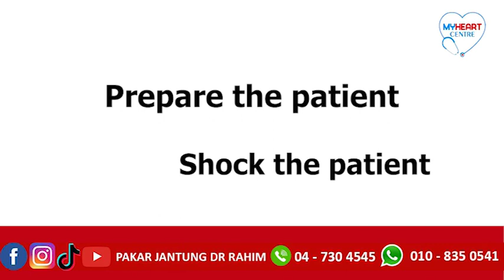𝗧𝗔𝗡𝗬𝗔 𝗝𝗔𝗡𝗧𝗨𝗡𝗚 𝗔𝗡𝗗𝗔 : 𝗕𝗘𝗥𝗜 𝗥𝗘𝗡𝗝𝗔𝗧𝗔𝗡 𝗞𝗘𝗣𝗔𝗗𝗔 𝗝𝗔𝗡𝗧𝗨𝗡𝗚 𝗨𝗡𝗧𝗨𝗞 𝗦𝗘𝗟𝗔𝗠𝗔𝗧𝗞𝗔𝗡 𝗣𝗘𝗦𝗔𝗞𝗜𝗧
𝐀𝐍𝐃𝐀 𝐊𝐄𝐍𝐀𝐋 𝐒𝐄𝐒𝐈𝐀𝐏𝐀 𝐘𝐀𝐍𝐆 𝐌𝐄𝐌𝐏𝐔𝐍𝐘𝐀𝐈 𝐌𝐀𝐒𝐀𝐋𝐀𝐇 𝐁𝐄𝐑𝐊𝐀𝐈𝐓𝐀𝐍 𝐉𝐀𝐍𝐓𝐔𝐍𝐆!!!
❌SENGSARA AKIBAT KOMPLIKASI SAKIT JANTUNG
❌MEREKA YANG BIMBANG TENTANG MASA DEPAN
❌MEREKA YANG TAK BOLEH TIDUR MALAM KERANA MEMIKIRKAN NASIB  AKIBAT SAKIT JANTUNG?
❌MEREKA YANG BIMBANG KEHILANGAN ORANG TERSAYANG???
 ❤️❤️𝐊𝐀𝐌𝐈 𝐒𝐄𝐃𝐈𝐀 𝐌𝐄𝐌𝐁𝐀𝐍𝐓𝐔 𝐀𝐍𝐃𝐀❤️
𝐊𝐋𝐈𝐍𝐈𝐊 𝐏𝐀𝐊𝐀𝐑 𝐉𝐀𝐍𝐓𝐔𝐍𝐆 𝐃𝐑 𝐑𝐀𝐇𝐈𝐌.
✅ Diagnosis CEPAT dalam masa hanya satu jam sahaja
✅ Diagnosis TEPAT
✅ Pakar Jantung berpengalaman
✅ Selesa macam rumah sendiri
✅ Peralatan Lengkap:
𝟭) 𝗘𝗖𝗚
𝟮) 𝗘𝗖𝗛𝗢
𝟯) 𝗦𝗧𝗥𝗘𝗦𝗦 𝗧𝗘𝗦𝗧
𝟰) 𝗦𝗧𝗥𝗘𝗦𝗦 𝗘𝗖𝗛𝗢
𝟱) 𝗖𝗢𝗡𝗦𝗨𝗟𝗧𝗔𝗧𝗜𝗢𝗡
𝟲) 𝗨𝗝𝗜𝗔𝗡 𝗗𝗔𝗥𝗔𝗛
✅Rawatan Berkesan
Klik link di bawah untuk temujanji sekarang!

Untuk sebarang pertanyaan, sila call KkPJDR:
𝐀𝐃𝐀 𝐋𝐀𝐆𝐈!
𝐀𝐍𝐃𝐀 𝐌𝐀𝐇𝐔 𝐋𝐄𝐁𝐈𝐇 𝐁𝐀𝐍𝐘𝐀𝐊 𝐈𝐍𝐅𝐎 𝐓𝐄𝐍𝐓𝐀𝐍𝐆 𝐒𝐀𝐊𝐈𝐓 𝐉𝐀𝐍𝐓𝐔𝐍𝐆 ?